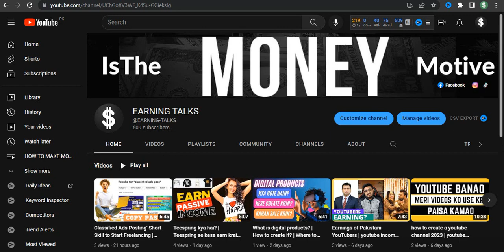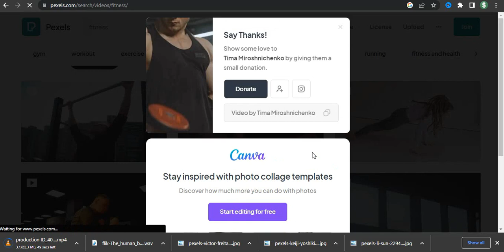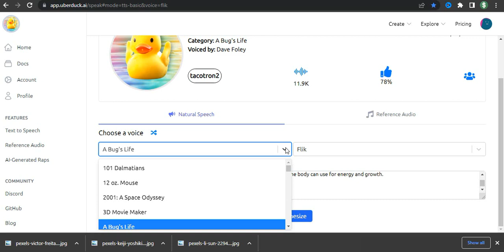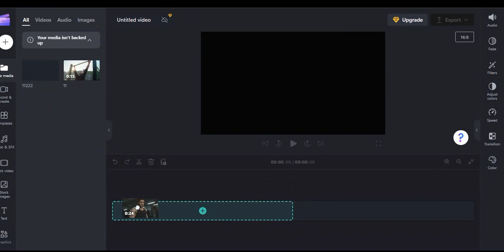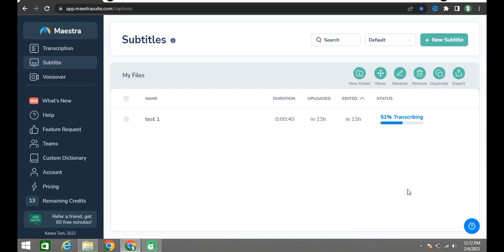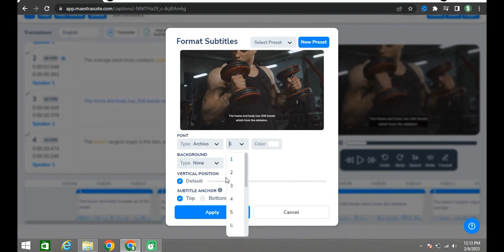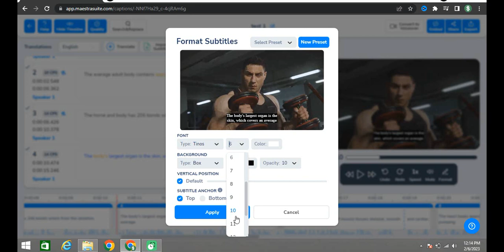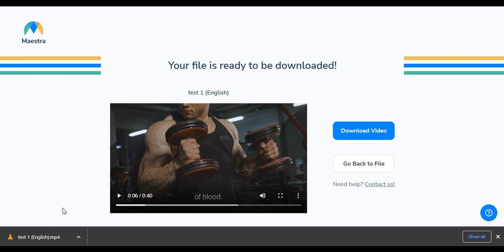How to Create Videos Using AI | Generate your Next YouTube Video using AI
Discover how to create stunning AI videos in this comprehensive guide!
From AI video creators and editors to AI video animation generators and quality enhancers, you'll learn about the latest tools and techniques for producing high-quality AI videos. Plus, learn about AI human video generators, music video tools, and even AI video script generators. Whether you're a beginner or an advanced user, this guide has everything you need to create beautiful and engaging AI videos. So don't wait, start creating amazing AI videos today!"